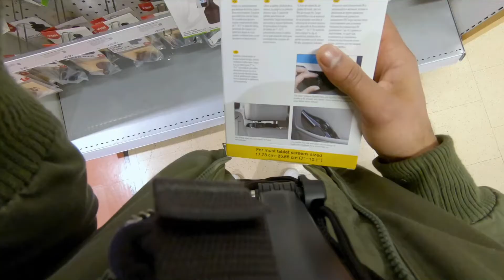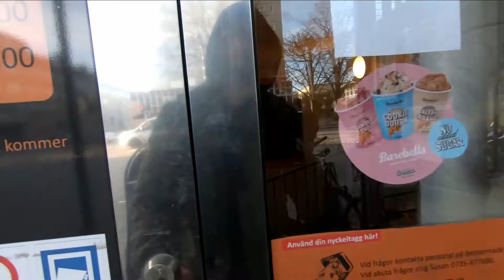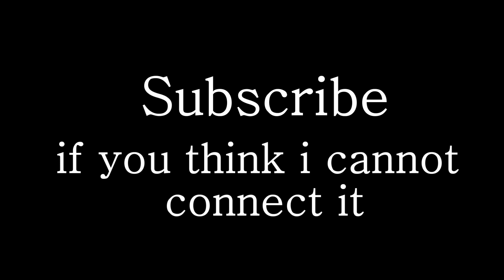I WILL DO SOMETHING I HAVE NEVER DONE BEFORE